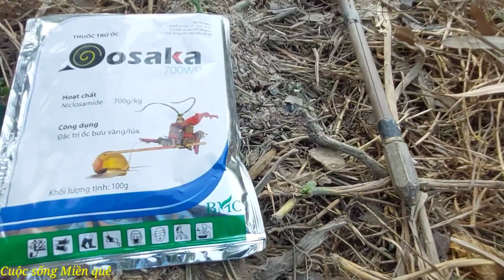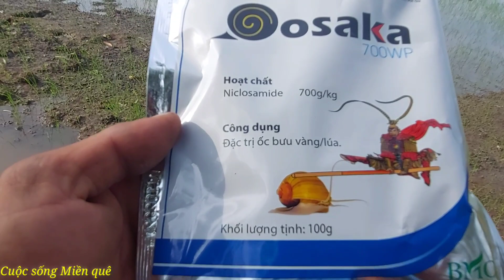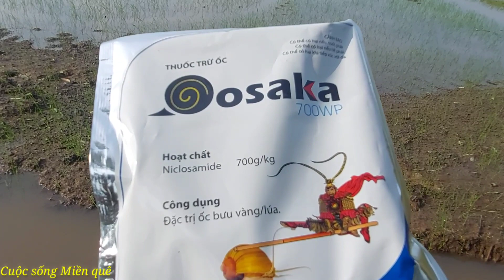Lúa mới vô nước có nên phun thuốc ốc hay không.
Ốc là đối tượng dịch hại lớn đối với lúa chính vì mình nên triệt để đối với lúa sạ thưa.